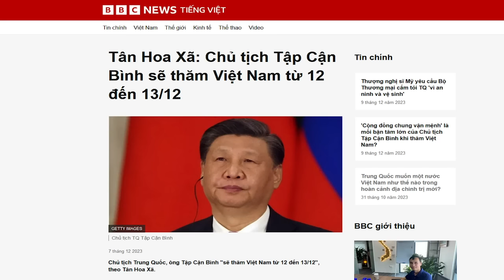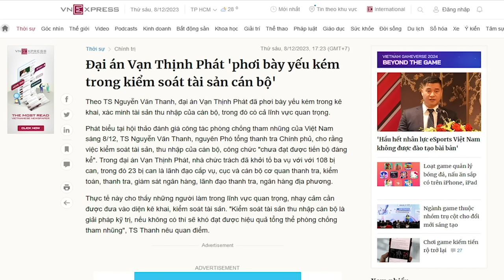Vì sao lãnh đạo Việt nam chịu áp lực lớn trước chuyến Tập Cận Bình đến Hà nội?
Kết quả “Khảo sát Tình trạng Đông Nam Á 2023”, cho thấy, 2/3 số người Việt Nam được hỏi không tin tưởng vào Sáng kiến An ninh Toàn cầu của Trung Quốc.